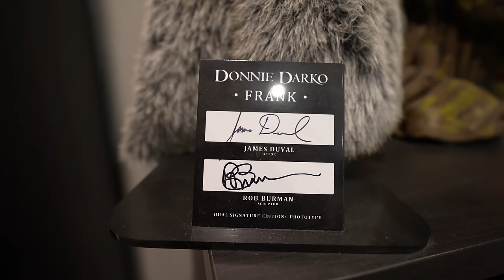We Visit Immortal Masks - How To Make Silicone Masks - HALLOWEEN 4K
Join us as we visit Immortal Masks to learn How To Make Silicone Masks.  Immortal Masks are known for their realistic silicone masks and out of this world creative monsters.